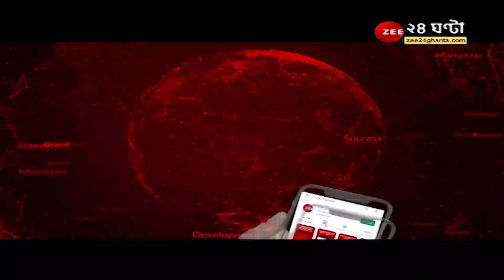Assam Flood News: বানভাসি অসম, অবস্থার আরও অবনতি, ২৯ জেলা বন্যা-বিধ্বস্ত, উদ্ধারে সেনা, NDRF, SDMA